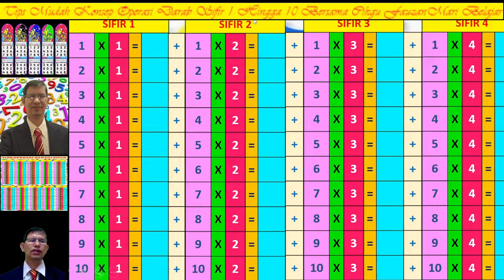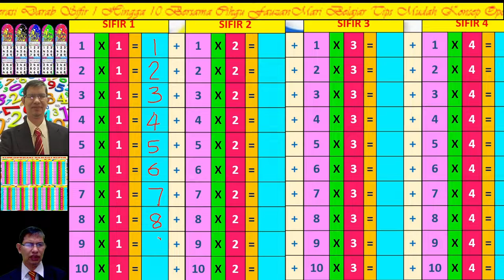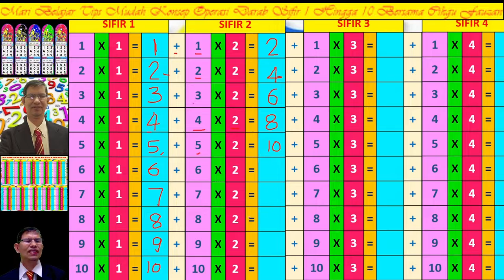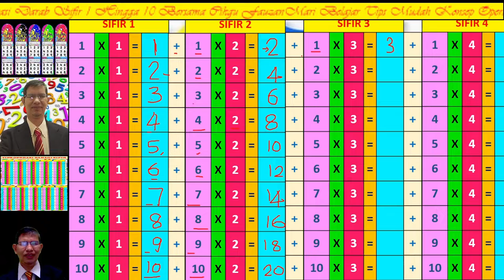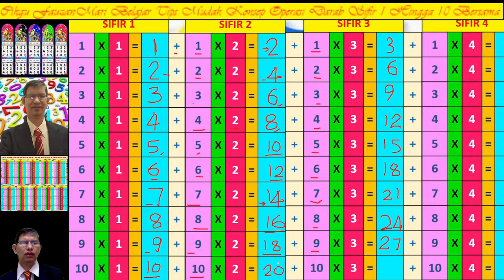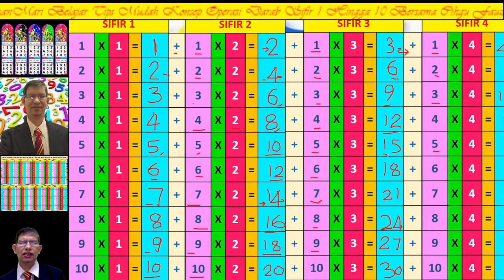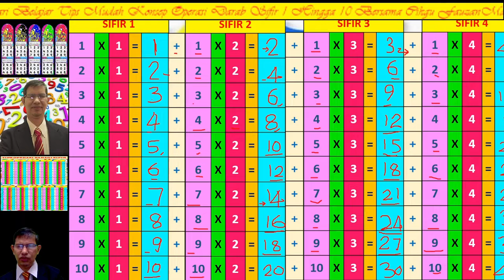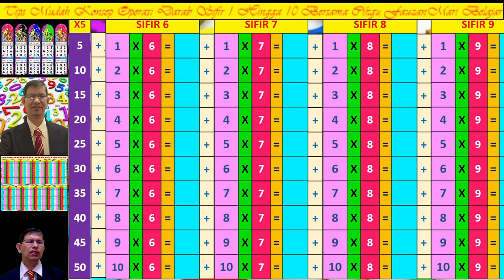TIPS SIFIR PART 1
Video ada sedikit masalh...akan diedit & disambung. 👌